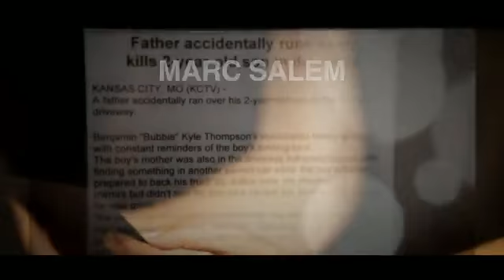The Scryer Project by Andrew Gerard